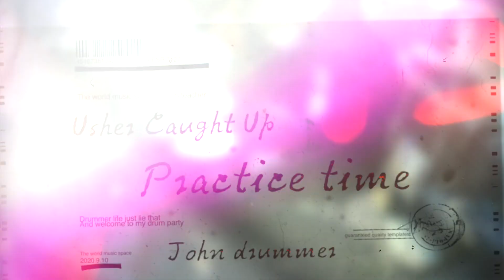經典的歌曲｜課程loop｜樂窩音樂｜小謙老師練習實況